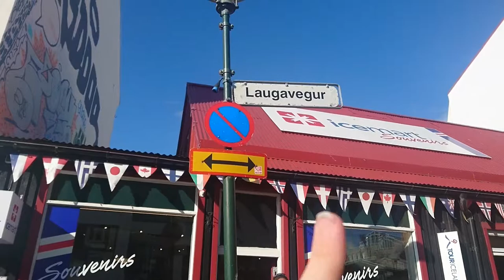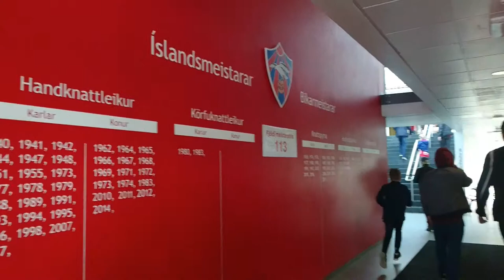Reykjavik and Icelandic Football (Iceland Day6)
6th day in Iceland. Today we are staying in Reykjavik, visiting its iconic structures.We also went to watch Valur Reykjavik vs  IA Akraness. Enjoy!